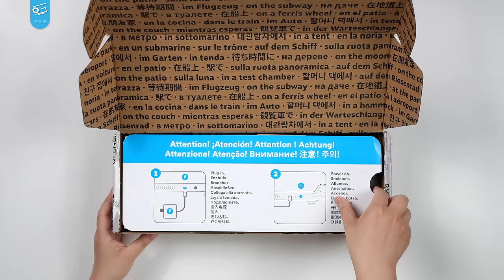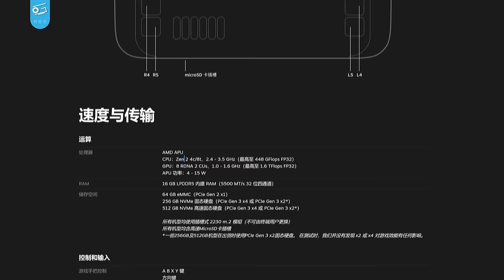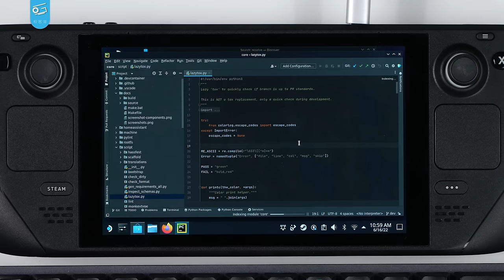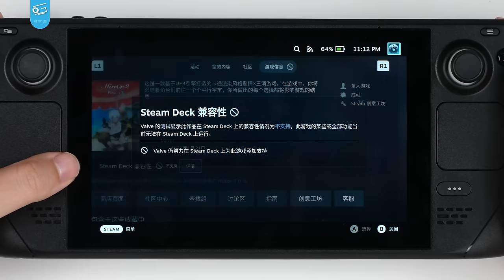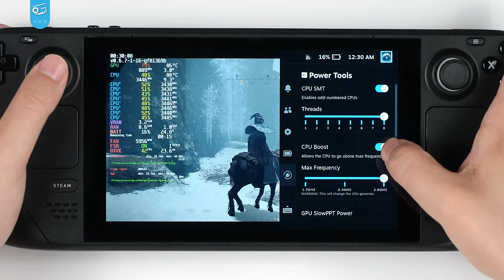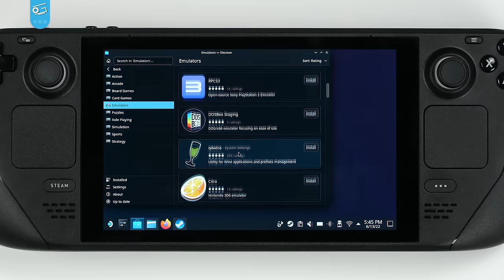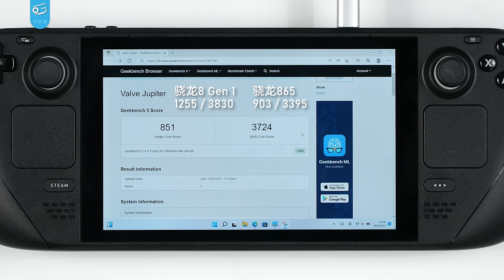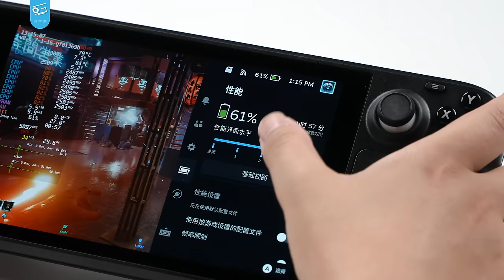Steam Deck深度评测：史上最强掌机到底有多强？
我们拿到了Steam Deck——由Valve出品的史上最强游戏掌机！它搭载了和主机同架构的AMD芯片，系统更是高度定制。那么他的游戏体验到底如何？性能到底有多强？又有没有什么缺点呢？今天的详细评测，全部告诉你……